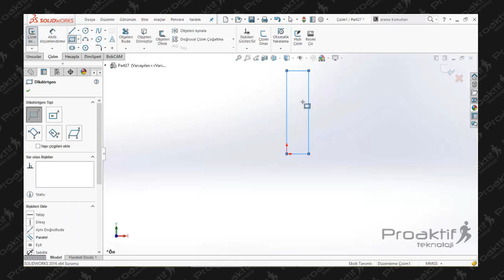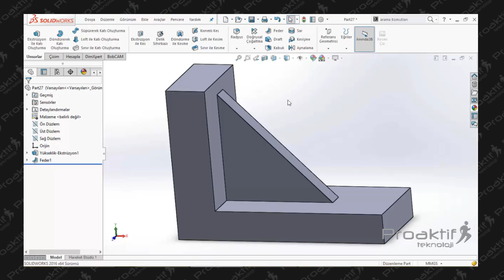SolidWorks Parça 50 Feder Komutu Tekrar